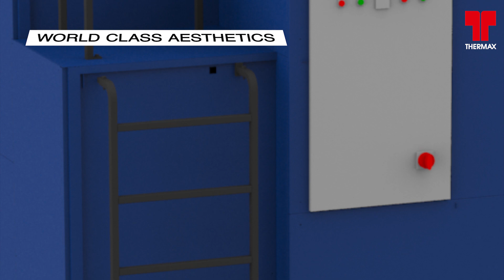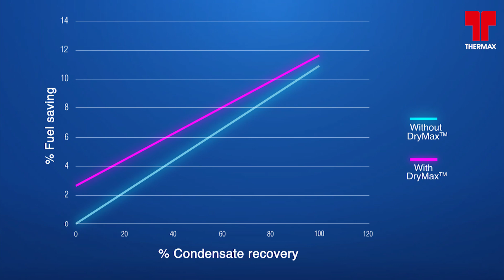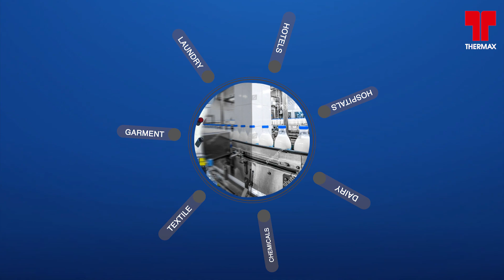New generation instant steam generator, Revomax Nxt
Thermax is proud to introduce Revomax Nxt - the new generation Revomax, which is one of India’s largest selling boilers. This upgraded version promises to elevate customer experience with higher system efficiency and enhanced features, making Revomax Nxt an ideal choice for your process heating needs.